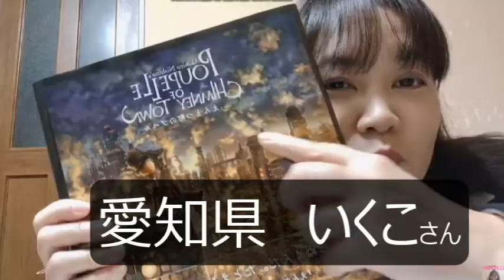【隠居TV】えんとつ町のプペル：キングコング西野さん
１：企画に参加した動画です

2020年3月末までの従来版「速稼塾」